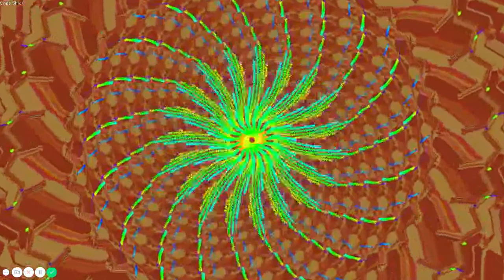Virus Simulator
Part 2 coming Feb. 28, 2020 @ midnight EST, "Migraine Simulator"!